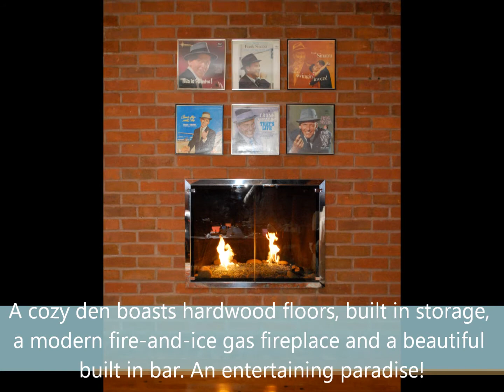537 Gordon Lane Virtual Tour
Beautiful Glenwood ranch, ready and waiting for your personal touches! This house has tons of living space, an abundance of storage and the perfect layout for entertaining.